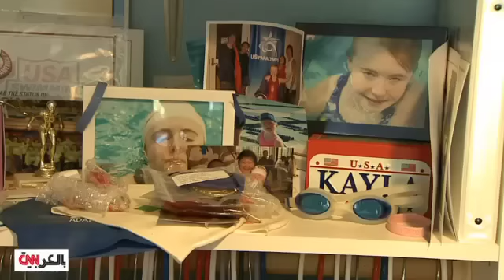السباحة بذراع واحدة.. لتحطيم الأرقام القياسية